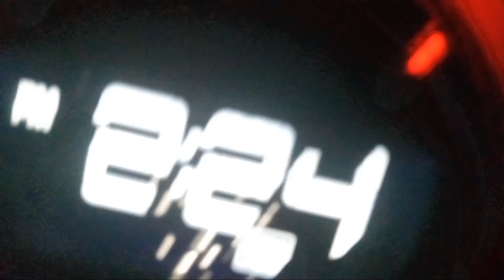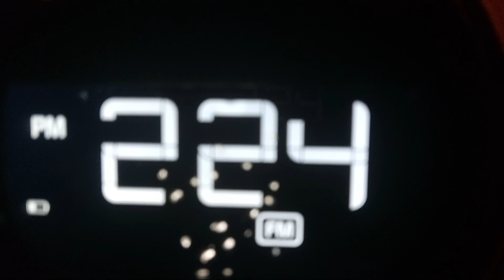SVR ON WKML - FM